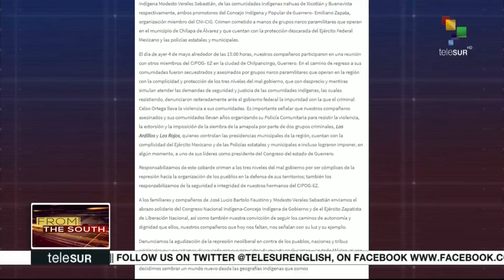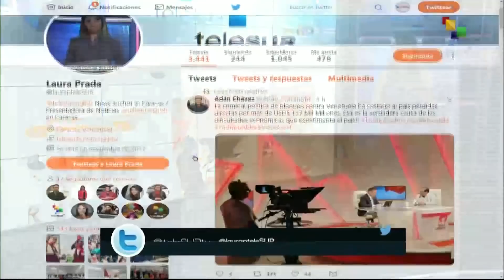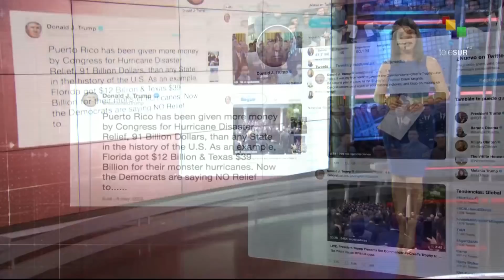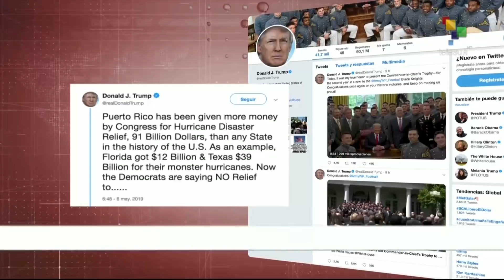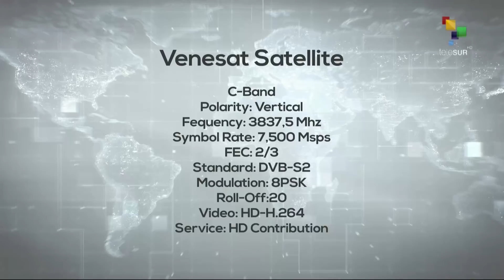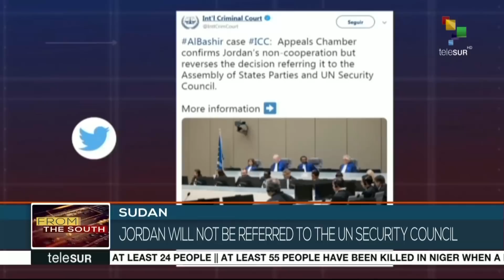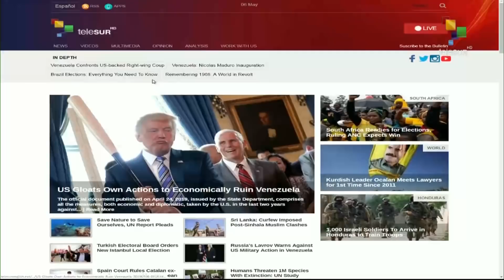FtS 05-07: Mexico: Criminal probe to be launched against Odebrecht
From the South: Mexico’s Attorney General says a criminal probe will be launched into Brazilian construction company Odebrecht, within 60 days.